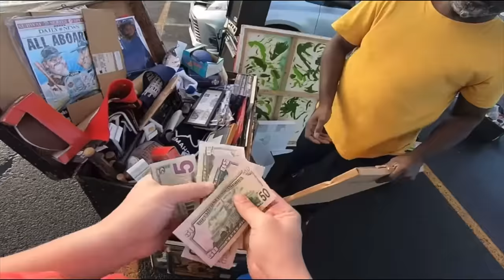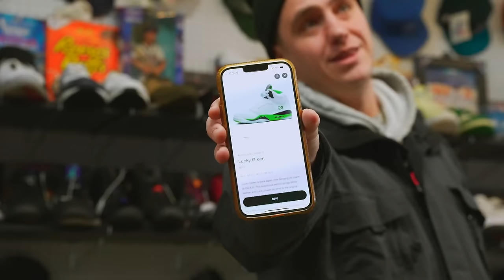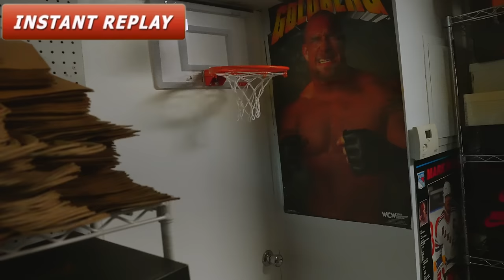BUYING SIGNED AIR FORCE 1S FROM A COLLECTION! HE CAME FROM NEW YORK TO HEAR OUR OFFER!! -TSKTVEP20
Located at 344/346 Bloomfield Ave Caldwell NJ 07006 US

TopshelfKicks/Thrift Socials -